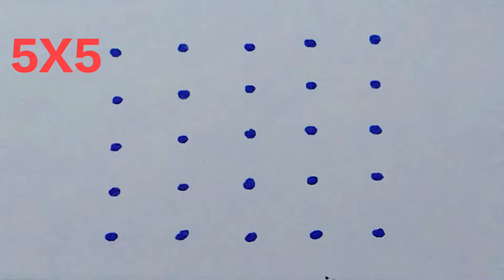Aashada special muggulu | latest rangoli designs with dots | Telugu muggulu | by It's Me Ganga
Hi Everyone My Name Is Ganga.
I Uploaded Everyday Daily Vaakiti Muggulu With Dots & Colours

Ashadam muggulu
Sravana sukravaram muggulu
Guru pournami muggulu telugu
Sravana masam muggulu telugu
rangoli designs
easy rangoli designs
rangoli design
easy rangoli
rangoli kolam
diwali rangoli
simple rangoli
rangoli art designs
kolam designs
rangoli art
designs
rangoli designs for diwali muggulu designs kolam rangoli latest rangoli
rangoli for diwali rangoli video
daily rangoli
new year muggulu
sankranthi Muggulu
bogi Muggulu
sankranthi Muggulu telugu
treditional telugu Muggulu
new year muggulu
telugu Muggulu latest
Happy rangoli designs
Muggulu
telugu Muggulu
rangoli designs with dots
simple kalom designs with dots
Simple kalom Muggulu treditional
chinna chinna muggulu telugu
new colour full Muggulu
colour full Muggulu with dots
small colour full Muggulu
small rangoli designs with dots
telangana Muggulu
Andhra Pradesh Muggulu
butiful rangoli designs with dots
butiful Muggulu with dots
latest Muggulu
simple Muggulu
vaakiti Muggulu telugu
somavaram Muggulu
mangalavaram Muggulu
shanivaram Muggulu
sukravaram Muggulu
guruvaram Muggulu
budhavaram Muggulu
vaarala Muggulu
village Muggulu
aakiti Muggulu
konu designs
chilakala Muggulu
flower designs with dots
simple flower Muggulu latest rangoli designs with dots
simple village Muggulu latest rangoli designs

______THANKS YOU____